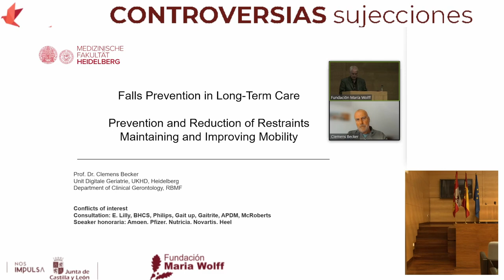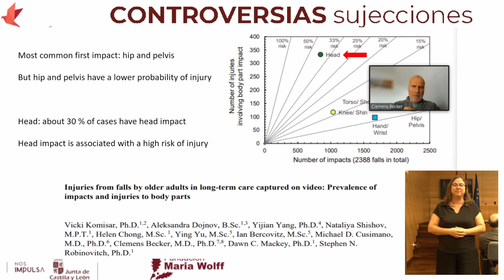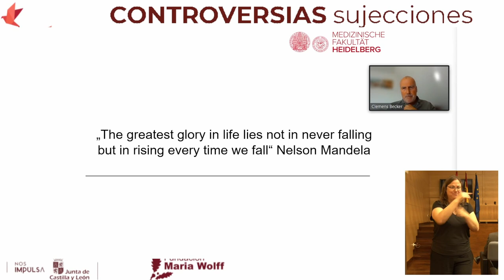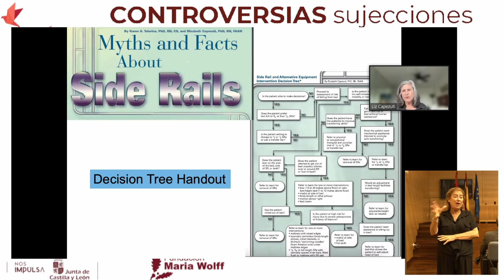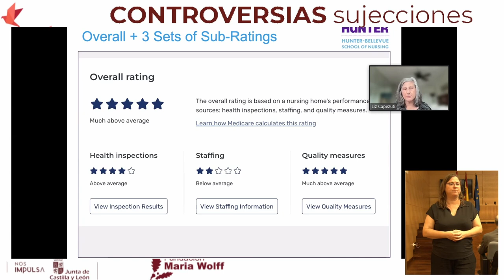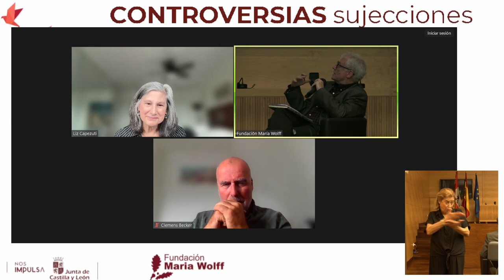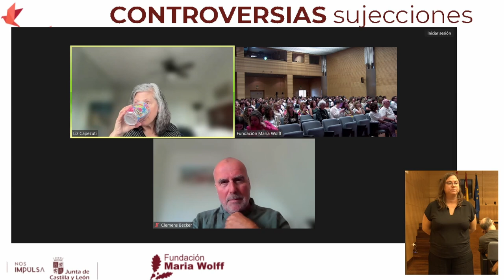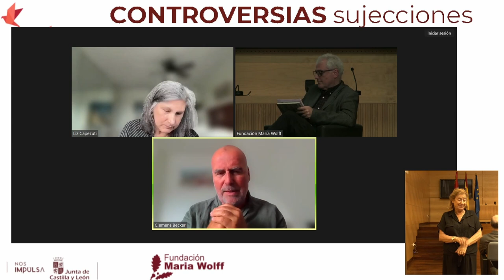3.- Clemen Becker y Elisabeth Capezuti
Clemen Becker: buena práctica en la prevención de caídas en las residencias
Elisabeth Capezuti: barandillas y camas uso, riesgos y recomendaciones prácticas.